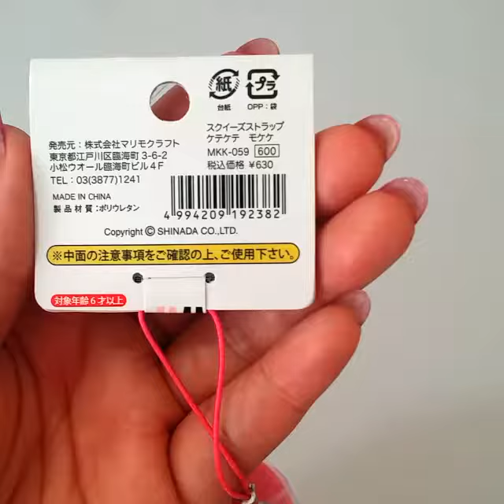Shinada Mokeke Pinkuketekete